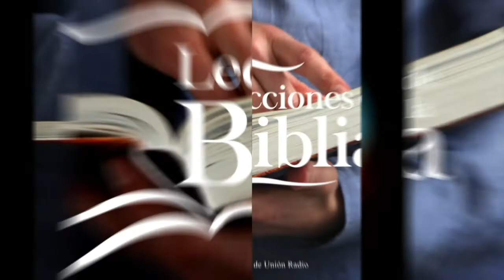DOMINGO 30 ENERO - LECCIONES DE LA BIBLIA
La lección de Escuela Sabática para este día se titula: UN SACERDOTE EN REPRESENTACIÓN DE LOS SERES HUMANOS, un tema presentado por el Pastor Ever Roblero.